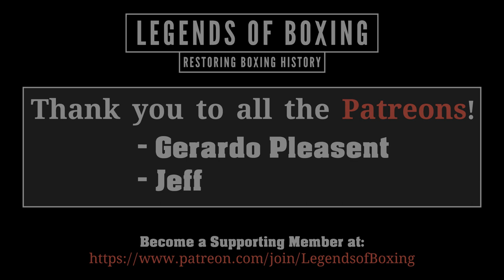Witness History: Max Baer vs Max Schmeling (8.6.1933) in FULL COLOR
Schmeling was floored for about an eight-count, and got back up groggy. Baer continued to pummel his opponent before Referee Donovan stepped in to spare Schmeling from further punishment.